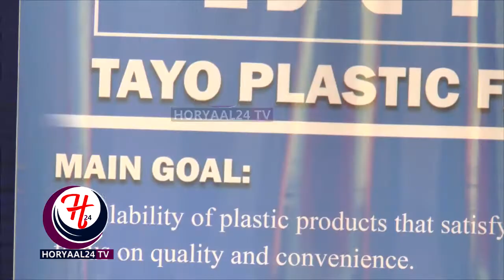Warshad Cusub oo Soo Saari Doonta Caaga oo Duleedka Hargeysa Laga Daah Furey